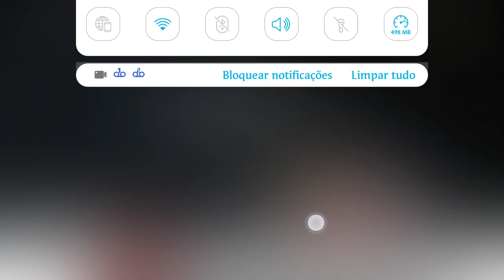Um Aviso muito Importante sobre o Canal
Um Aviso muito Importante sobre o Canal , sobre como o Canal vai se comportar daqui para a frente.
Vamos levar o Canal mais devagar agora , o nosso Canal vai passar por mudanças , e olha se não parar eim rsrsrsrsrs.
Mas isso a gente vai vare ainda como vai fazer .

Intagram: @Doutor_Gory
Fecbook: @Doutor_Gory

Remessas:
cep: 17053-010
Bauru - SP

Colaborações;
Caixa Econômica Federal
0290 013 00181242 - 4